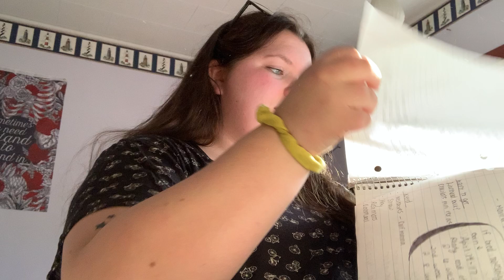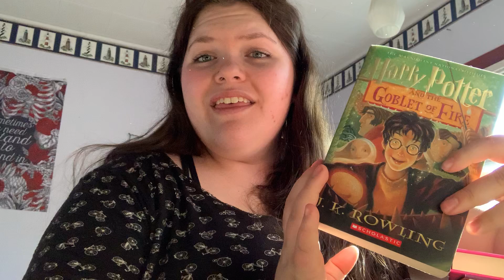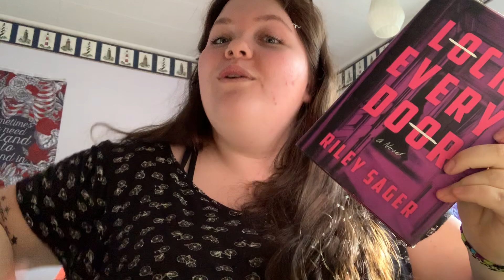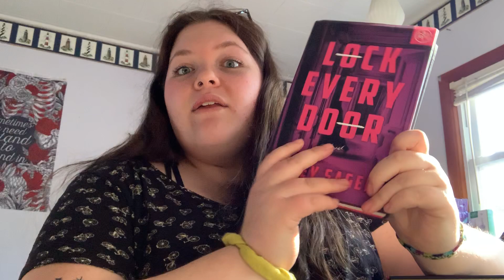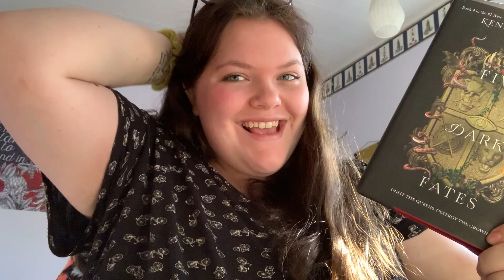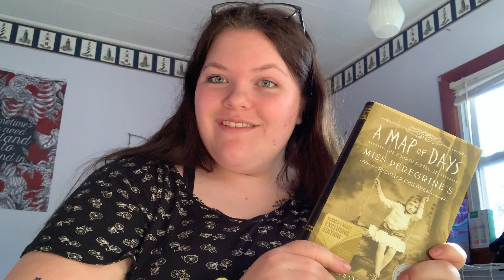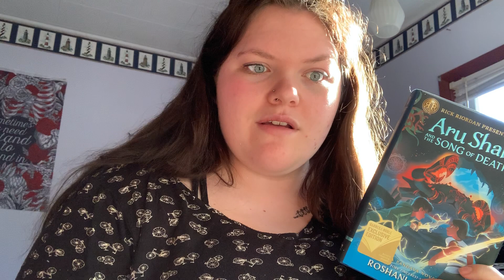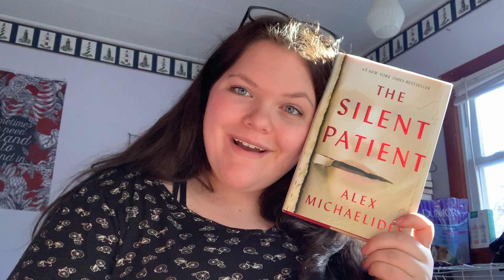March Wrap Up// IM BACK!!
Hey guys! Long time no see! Here is what I managed to read in the month of March during my break! My reading has been improving and I’m pretty content with what I was able to finish! What did you guys ready in March? Hope you enjoy!